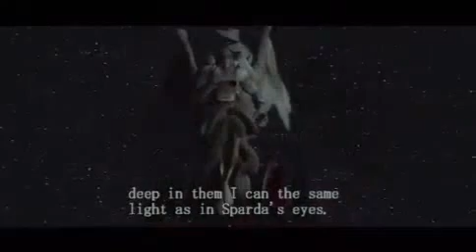Mundos vs Zeus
Devil May Cry vs God of War
Mundus vs Dante
Zeus vs Kratos